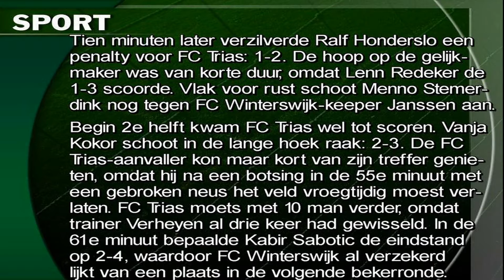FC Trias Fc winterswijk mp4